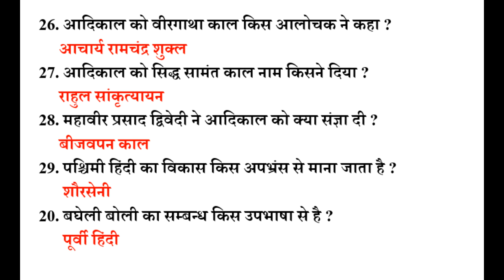हिंदी साहित्य आदिकाल प्रश्न 21 से 30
hindi gyan quick learn , हिंदी साहित्य TGT PGT